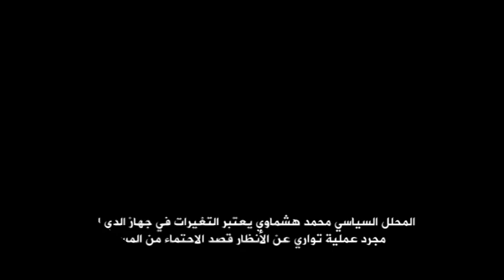Algeria Today 10/10/2013 الجزائر اليوم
العناوين  :
1/ بن بيتور ينفي انسحابه من سباق الرئاسيات ودعمه لبن فليس
2/ المحلل السياسي محمد هشماوي يعتبر التغيرات في جهاز الدي ار اس مجرد عملية تواري عن الأنظار قصد الاحتماء من المساءلة
3/ البوليس يجهض اعتصام الكنابست ويعتقل 600 أستاذ وموظف
4/ 6 آلاف مدرسة بدون تدفئة ولجنة التربية بالبرلمان تسائل الوزير عن وجهة الأموال المخصصة لذلك